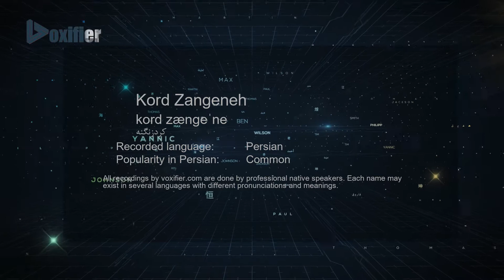How to Pronunce Kord Zangeneh (کردزنگنه) in Persian (Farsi) - Voxifier.com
This is the Persian (Farsi) pronunciation, gender, and phonetics recording of the name Kord Zangeneh (کردزنگنه). The same name may exist in other languages with different pronunciations.